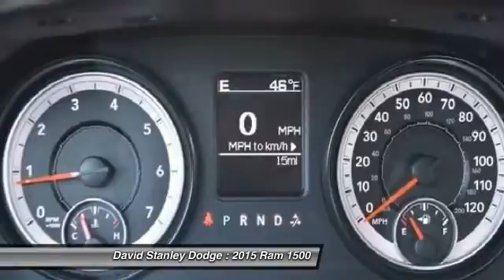2015 Ram 1500 David Stanley Dodge Q27262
2015 Ram 1500 Tradesman Quad Cab

Pick up this Bright Silver Metallic Clearcoat 2015 Ram 1500, available today at David Stanley Dodge. Featuring Automatic transmission, it has  miles. This could be the one you've been searching for.